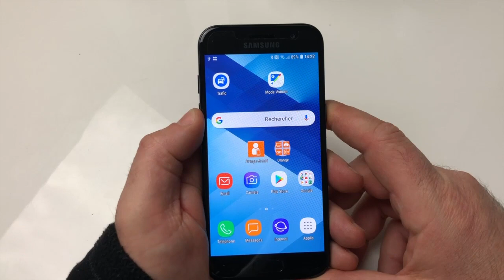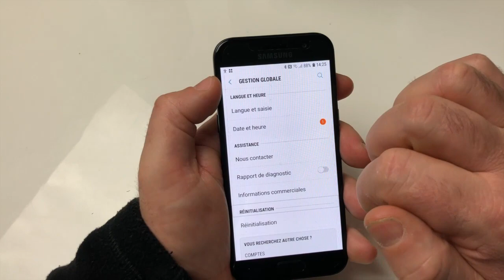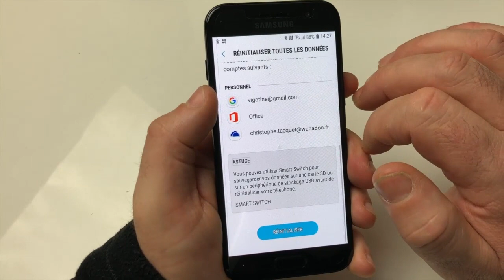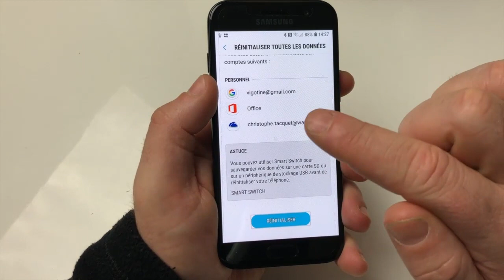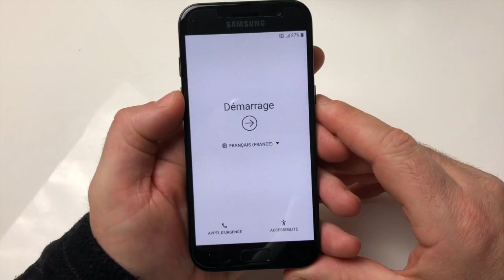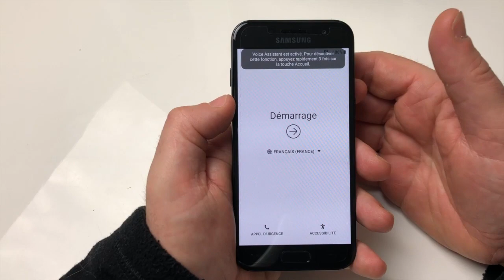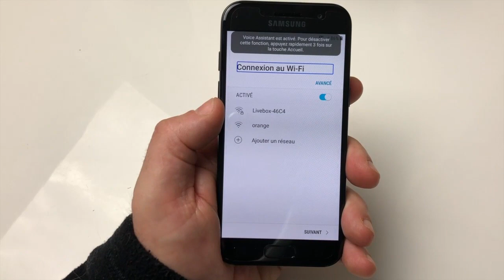TUTO Android Comment Formater, Réinitialiser, Restaurer Toutes La Gamme Galaxy Samsung Sortie Usine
Salut voici comment Formater, Réinitialiser votre smartphone ou tablette, sous Android, premier démarrage sur Android avec le premier  geste pour activer voice assistant.Sur toute la gamme Sansung, à Partir du Galaxy S6. Vous rencontrer des bugs, vous vouslez vendre votre smartphone ou tablette cette technique de formatage vous aidera à restaurer la version usine de votre téléphone. abonne toi ça fait toujours plaisir @+.